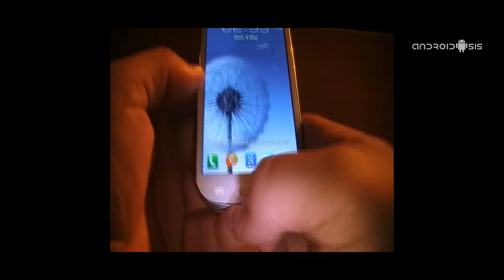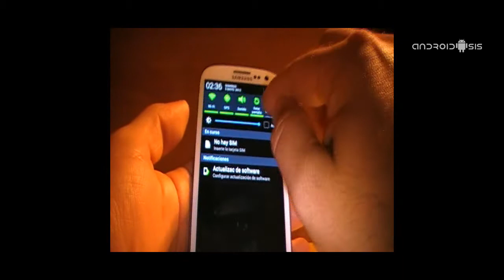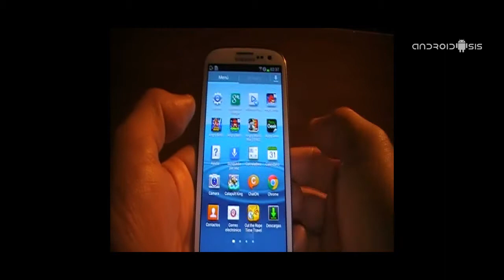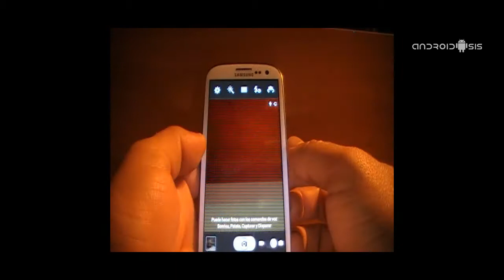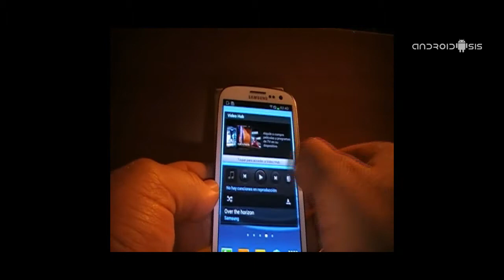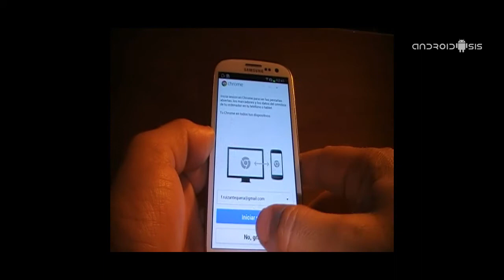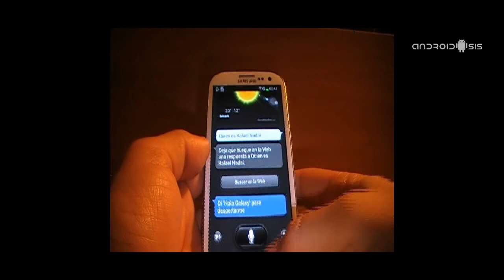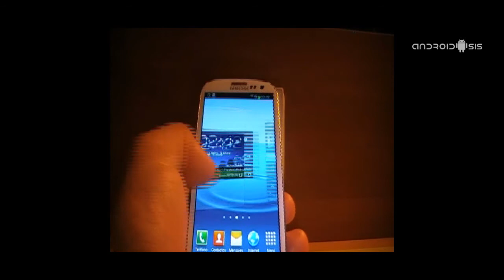Review Samsung Galaxy S3 modelo GT-I9300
Gracias a Samsung España os podemos presentar el Samsung Galaxy S3 modelo GT-I9300